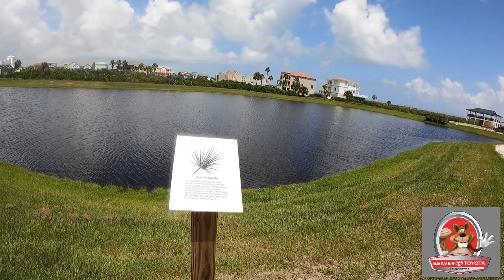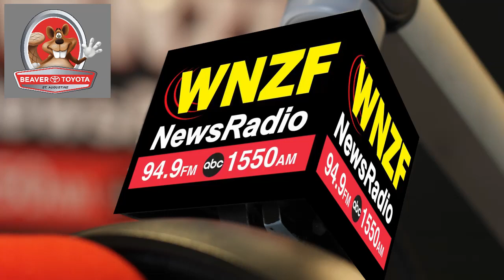Flagler's Morning News Thursday, August 8th, 2024